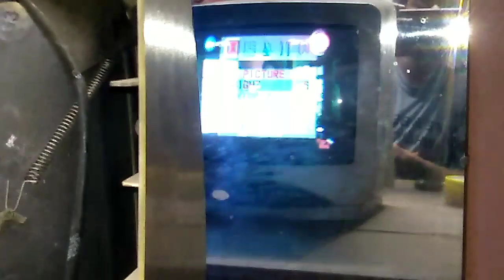CRT TV repairing Chhota Jugaad Bada fayda. // IR sensor connection.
CRT TV repair hindi. Colour TV repairing hindi. CRT TV IR sensor connection. TV remote IR catching.

or